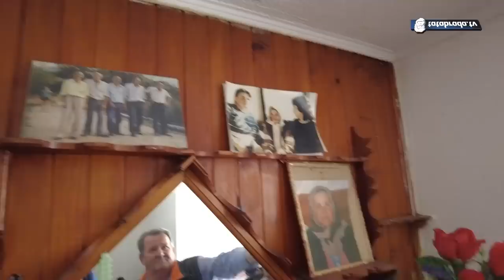Kako je Rahima kašikarom sredila vozačku za svog Ekrema!